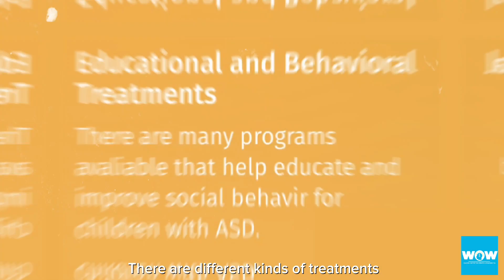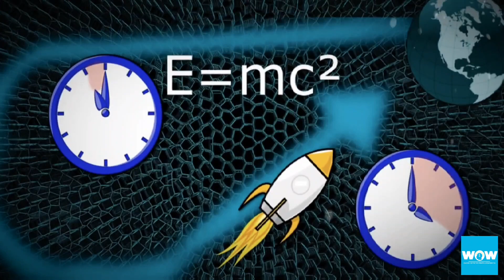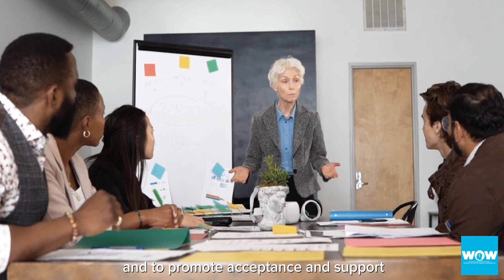7 Famous People with Autism You Won't Believe Exist!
Discover the inspiring stories of 7 famous people with autism who have overcome challenges and become incredible role models. From Susan Boyle's breathtaking talent to Dan Harmon's creative genius, this video explores the achievements of these autistic celebrities. Learn fascinating facts about autism and education while being inspired by the resilience and success of these extraordinary individuals.

Welcome to our captivating video highlighting 7 famous people with autism who serve as a beacon of inspiration for us all. In this video, we delve into the remarkable journeys and accomplishments of these extraordinary individuals, shedding light on their struggles, triumphs, and the impact they have made in various fields.

Susan Boyle, with her breathtaking singing talent, has mesmerized audiences worldwide, proving that autism is not a barrier to success. Dan Harmon, the creative genius behind popular TV shows, showcases how his autism has fueled his unique storytelling abilities. These are just a few examples of the inspirational autistic celebrities we explore in this video.

As we embark on this educational journey, we also share fascinating facts about autism and its unique aspects. Discover the importance of education in empowering individuals on the spectrum and learn how it plays a crucial role in their personal and professional development.

Daryl Hannah, Hannah Gadsby, and other influential figures in the entertainment industry demonstrate the power of autistic voices. They challenge stereotypes, break down barriers, and inspire us with their talent and unwavering spirit. These inspirational people with autism have become role models for countless individuals around the world, proving that neurodiversity can lead to greatness.

Our video also celebrates the achievements of autistic celebrities across different domains. From Courtney Love, the enigmatic musician who advocates for autism awareness, to Tim Burton, the visionary director renowned for his distinctive style, we showcase the diversity and talent within the autistic community.

Even beyond the entertainment industry, we explore the profound impact of autistic individuals. Albert Einstein, with his groundbreaking contributions to science, and Bill Gates and Elon Musk, with their technological innovations, exemplify the brilliance and ingenuity of autistic minds.

About "Woice Of Wealth"

Woice of Wealth is your ultimate source for self-improvement, financial education and wealth management.
Our mission is to empower you to become a better and wealthier version of yourself. Through our informative and engaging content, we provide you with the tools and knowledge to make informed decisions and take actionable steps towards financial success and personal growth.
From investment strategies to mindset shifts, our channel covers a wide range of topics designed to help you create a life of abundance and prosperity.